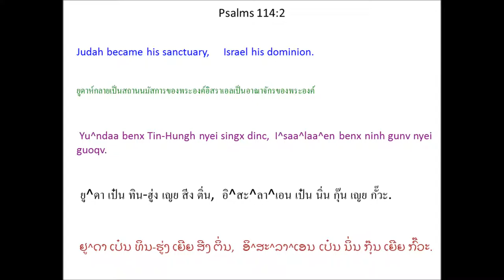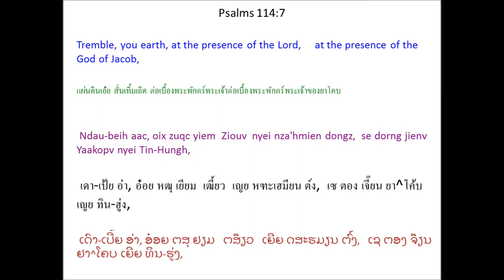Singx Nzung 114 (Psalm 114) Mien Bible - พระคัมภีร์ภาษาเย้า: สดุดี บทที่ 114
Mien Language Bible: Psalm 114
พระคัมภีร์ภาษาเมี่ยน: สดุดี 114
Mienh nyei Ging-Sou: Singx Nzung 114
เมี่ยน เญย กีง-โซว: สีง ฑูง 114
ມ່ຽນ ເຍີຍ ກີງ-ໂຊວ: ສີງ ດສູງ 114

1 I^saa^laa^en Mienh yiem I^yipv cuotv wuov zanc,
se Yaakopv nyei zeiv-fun leih nqoi gorngv ganh nyungc waac nyei fingx, *
2 Yu^ndaa benx Tin-Hungh nyei singx dinc,
I^saa^laa^en benx ninh gunv nyei guoqv.
3 Koiv mangc buatc liuz ziouc biaux, *
Jor^ndaen Ndaaih yaac liouc daaux nqaang. *
4 Zuangx mbong biu hnangv ba'gi yungh gouv nor,
mbong-aiv tiux hnangv ba'gi yungh dorn.
5 O koiv aac, meih weic haaix diuc biaux?
O Jor^ndaen Ndaaih aac, meih weic haaix diuc liouc daaux nqaang?
6 Domh mbong aac, meih weic haaix diuc biu hnangv ba'gi yungh gouv?
Fiuv-mbong aac, meih weic haaix diuc tiux hnangv ba'gi yungh dorn?
7 Ndau-beih aac, oix zuqc yiem Ziouv nyei nza'hmien dongz,
se dorng jienv Yaakopv nyei Tin-Hungh,
8 dongh bun la'bieiv tiuv benx wuom-domh,
bun la'bieiv-mbaengx * * tiuv benx wuom-zingv wuov dauh.
1 อิ^สะ^ลา^เอน เมี่ยน เยียม อี^ยิบ ธ้วด วั้ว หฒั่น,
เซ ยา^โค้บ เญย เฒ้ย-ฟุน เล่ย ฆอย ก๊อง กั้น หญู่ง หว่า เญย ฝีง, *
2 ยู^ดา เป๋น ทิน-ฮู่ง เญย สีง ติ่น,
อิ^สะ^ลา^เอน เป๋น นิ่น กุ๊น เญย กั๊วะ.
3 ค้อย หมั่ง ปวัด ลิ์ว ฯฒฯ เปย๋า, *
จอ^แดน ด้าย หย่า เหลี่ยว ต๋าว ฆาง. *
4 หฒวัง บง ปิว ฮนั้ง ปะกี ยู่ง โก๊ว นอ,
บง-ไอ๊ ถิว ฮนั้ง ปะกี ยู่ง ตอน.
5 โอ ค้อย อ่า, เม่ย เหว่ย หาย ติ่ว เปย๋า?
โอ จอ^แดน ด้าย อ่า, เม่ย เหว่ย หาย ติ่ว เหลี่ยว ต๋าว ฆาง?
6 ต้ม บง อ่า, เม่ย เหว่ย หาย ติ่ว ปิว ฮนั้ง ปะกี ยู่ง โก๊ว?
ฟิ้ว-บง อ่า, เม่ย เหว่ย หาย ติ่ว ถิว ฮนั้ง ปะกี ยู่ง ตอน?
7 เดา-เป้ย อ่า, อ๋อย หฒุ เยียม เฒี้ยว เญย หฑะเฮมียน ต์ง,
เซ ตอง เจี๊ยน ยา^โค้บ เญย ทิน-ฮู่ง,
8 ต้ง ปุน หละเปย๊ย ทิ้ว เป๋น ววม-ต้ม,
ปุน หละเปย๊ย-แบ๋ง * * ทิ้ว เป๋น ววม-ฒี้ง วั้ว เต้า.